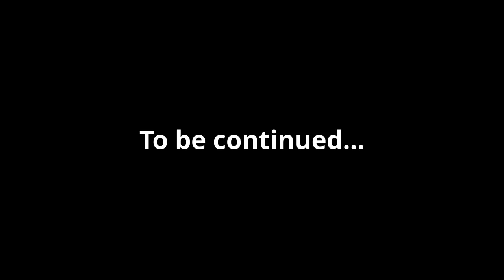She Cheated On Me... Q&A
Love you all, Make sure to watch this video till the end, we are ok but explanation in our next YT video.

My Girlfriend Cheated On Me... Q&A